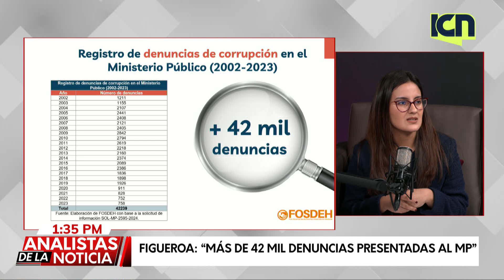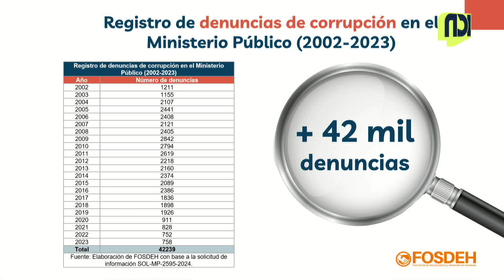"Del año 2002 al 2023 se registran más de 42 mil denuncias": FOSDEH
Los siete casos de corrupción más emblemáticos en Honduras: FOSDEH | 𝗔𝗻𝗮𝗹𝗶𝘀𝘁𝗮𝘀 𝗱𝗲 L𝗮 𝗡𝗼𝘁𝗶𝗰𝗶𝗮 🎙️ 𝗰𝗼𝗻 𝗖𝗮𝗿𝗹𝗼𝘀 𝗟ó𝗽𝗲𝘇  | EN VIVO 🔴
𝗔𝗻𝗮𝗹𝗶𝘀𝘁𝗮𝘀 𝗱𝗲 L𝗮 𝗡𝗼𝘁𝗶𝗰𝗶𝗮 🎙️ 𝗰𝗼𝗻 𝗖𝗮𝗿𝗹𝗼𝘀 𝗟ó𝗽𝗲𝘇 | 22 de Noviembre | 🎙️  Invitado(a) Ana Figueroa  magister en España sobre Economía de la Corrupción
No olvides sintonizar AnalistasdelaNoticia con ICN de lunes a viernes a las 1:00 pm solo por @icn.digital.
🔹TIGO: Canal 33
🔹CLARO: Canal 45
🔹CABLE COLOR: Canal 95
🔹MAYAVISIÓN : Canal 2-99